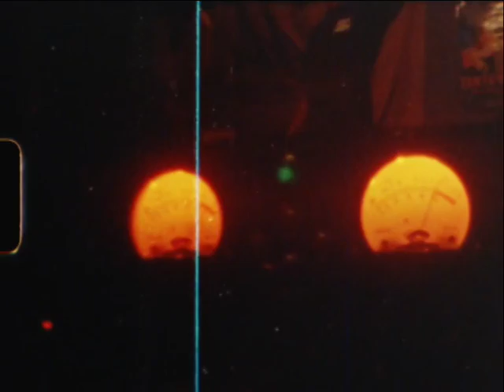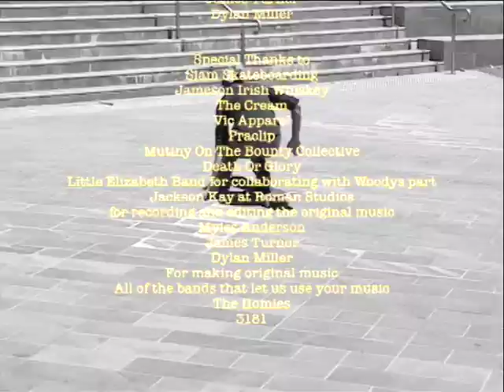LOCAL N3WS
A Local Australian Skateboarding Film By Harrison Herkess

Featuring
Gareth Stehr
Tawa Hayes
Sergio Reinhardt
Yuta Tanaka
Chris Vaughan
Jayden Robson
Will Hine
Woody Butwilowsky
Justice Reid
Cuzza
Brett Royden
Zacc Connell
Matt Dambrosio
Ale Cesana
Matt mcmanus
Adam Haydec
Aaron Lister
Cam Markin
Mashy
Ben Weir
Dean Parsons
Riley Pavey
T-Buna
Pat Dandy
Kaito Murai

Intro-
Original track by
Myles Anderson
James Turner

Gareth Stehr
Heavy Lids
Hater

Tawa Hayes/Sergio Reinhardt
WOD
Doggas Convo
Pissfart Records

Fellaboys-
Original Track By
Myles Anderson
James Turner
Dylan Miller

Jayden Robson
Peter Bibby-
Medicine
Spinning Top Records

Turtle/Lister/Will Hine
Tyrannamen-
Diamond Ring
Static Shock Records

Chris/Mashy/Cam/T-Buna/Pat
Pist Idiots-
Pussy Weak

Woody Butwilowsky
Little Elizabeth-
This Generation

Justice Reid-
Lukan Raisey-
95 Premium

Credits
Original Track By
Myles Anderson
James Turner
Dylan Miller